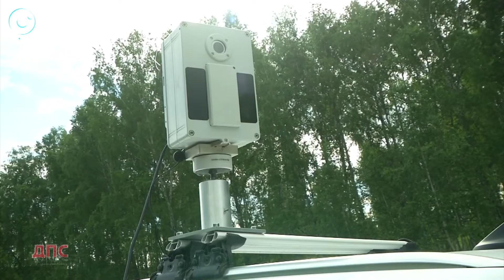Программа "ДПС: Дорога. Перекресток. Судьба": 19 августа 2019